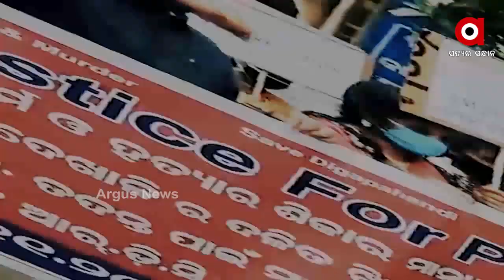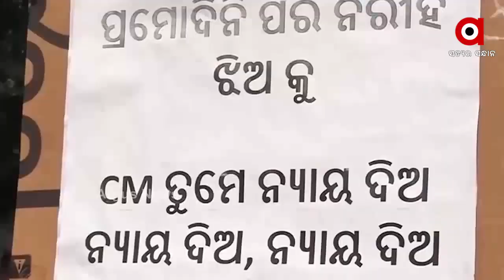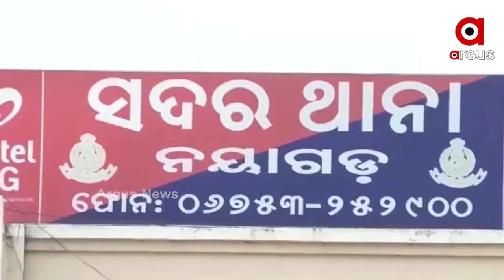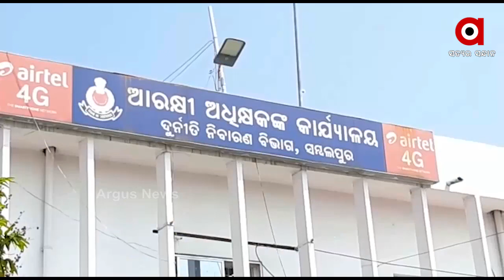Argus Update News 7am